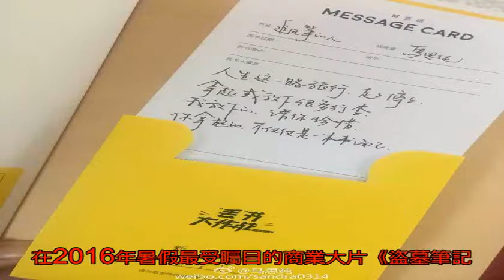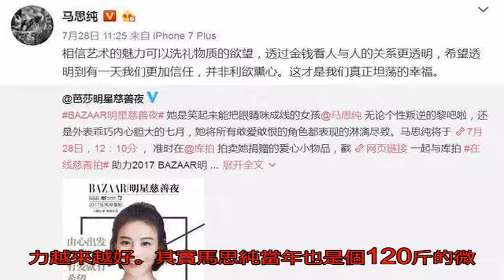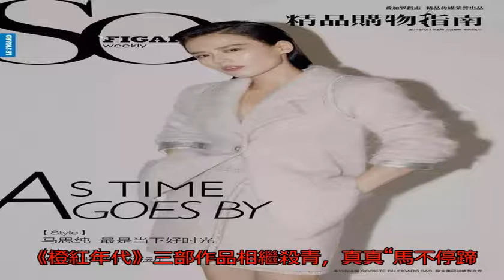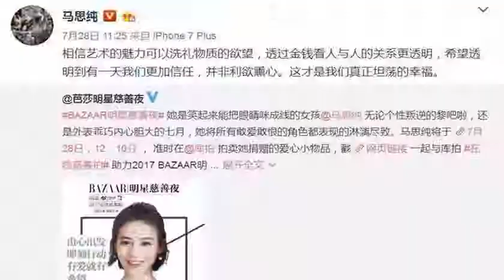一年之內拿下10+個品牌 馬思純為何突然成了廣告商新寵？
于10月底開播的電視劇《將軍在上》，這兩日馬上就要迎來大結局了。雖然在剛播出時，此劇因為花哨鮮艷的服裝、奇葩反轉的人設等原因被觀眾吐槽“辣眼睛”，但是全網已經累計超過65億次的播放量還是杠杠地證明——這劇其實挺好看嘛！

《將軍在上》在開播前就有一個很重要的賣點——這是馬思純在2016年勇奪金馬影后之后，沉寂一年打磨出來的作品；并且作為第一主角，她在劇中的表現自然也是全片最大的看點。

這個女扮男裝替父從軍，頗有“花木蘭”意思的女將軍葉昭一角，也是馬思純至今挑戰過最“漢子”的角色。一出場的她，一身戎裝，瀟灑大氣，確實頗有將門之風；

不少人說看完差點被馬思純掰彎.

之后葉昭和趙玉瑾成親，馬思純回歸女裝又頗有大家閨秀的風范。可以說在一部劇里，馬思純上演了“絕地反差萌”。

馬思純本人為了此劇花了170天，輾轉了6個城市，劇組選定了西部多地進行拍攝。從內蒙古額濟納旗胡楊林、寧夏中衛沙漠、甘肅景泰縣黃河石林，青海茶卡鹽湖到東南象山、橫店，從秋冬到春夏，從大風沙吃土的荒北之漠到柳絮漫天飛舞的溫柔江南，馬思純也隨著大部隊轉戰了6個月。

值得一提的是，劇組為馬思純量身定制的藍色盔甲重達50斤，這意味著她要穿著“半個自己”拍戲，劇組人員曾向媒體透露過：“所有上戲和休息的時候，她都必須穿著50斤的盔甲，一拍一天，甚至有一天拍了14個小時，對戲和中間休息的時候，她就蹲著、跪著，用地面來支撐盔甲的重量。”

不少人也被她這次“豁出去”的表演打動。也讓人看到了金馬影后完全放下電影的表演方式，貼近觀眾的需求，給大家展現又一個不同的接地氣的角色。

說實話，馬思純，這個名字在兩年前，或者一年多以前，還是一個對大眾相對陌生的名字。然而現在的馬思純，因為金馬影后被廣泛熟知。又因為年底大熱的《將軍在上》，成為今年底盤點不得不提的小花之一。

算起來，是2015年電影《左耳》開始，馬思純才漸漸進入觀眾視線，從《左耳》里敢愛敢恨、張揚自我的黎吧啦，到《七月與安生》里外表乖巧內心卻充滿叛逆的林七月，再到外表女漢子內心小女生的葉昭，馬思純在一步步地向人們展現著自己在銀幕上的可能性。

而她的努力也受到了人們充分的肯定——2015年黎吧啦一角入圍金馬獎最佳女配，2016年的林七月則是直接拿下了當年臺灣金馬獎影后，香港金像獎最佳女主角也獲得了提名；在同齡女演員中，演技算是蓋章認證的優秀了。

短短兩年，馬思純用一部部作品，迅速進入現在的大勢小花陣營，得到了主流獎項的認可，實力不容小覷。

在觀眾緣上，除了這部挑大梁的《將軍在上》破了65億點擊量大關之外，在2016年暑假最受矚目的商業大片《盜墓筆記》里，馬思純扮演的精明干練的短發女探險家阿寧攻氣十足，也為她圈了一批粉。這部電影最終票房10億+，成為去年暑期檔電影票房冠軍，再加上《左耳》4.5億的票房，可以說馬思純的作品數據也是拿的出手的。

然而，現在的明星除了有作品和演技的認可，是遠遠不夠的。隨著娛樂圈和時尚圈重合度越來越高，受品牌青睞程度、明星的時尚品味、時尚表現力，都越來越成為衡量藝人價值和實力的重要指標。

女星的競爭更加激烈。

馬思純之所以被認為勢頭猛，除了有拿得出手的作品以外，另一方面，今年，有了獎項和作品加持的馬思純，在時尚、代言方面的履歷也很亮眼。

在金馬獎成功封后不久后，親和、知性的形象和暖心的笑容，讓她火速拿下代言，接班影帝梁朝偉，成為打印機品牌富士施樂中國區的代言人。

今年初，官宣成為國際頂級奢侈珠寶品牌卡地亞的品牌摯友，并合作拍攝了微電影《豹姿魅影》，低胸裝，小煙熏，大紅唇，讓我們看到了獨立、自信大女人style的馬思純。

還和井柏然一起成為了豪華汽車品牌新奧迪A3的形象代言人，這一次她變身成了古靈精怪girl，充滿活力和激情；

再比如說她是六大藍血品牌之一Chanel香奈兒的座上賓，每次秀場必然能看到她的身影；

170cm的身高

寬肩頭小大長腿

基本就是穿啥都好看的身材

此外馬思純還為其品牌旗下的嘉柏麗爾香水拍過宣傳廣告，襯衫西褲打扮簡直攻氣滿滿！

前段時間，受邀去德國看秀，與一線女刊《VOGUE》合作，拍攝的寫真溫暖明媚，十分撩人

除了和高奢品牌的合作，馬思純今年的雜志成績也很不錯，專注拍戲的她依然交出了9本雜志13個封面的成績。

先是登上一線女刊《時尚cosmo》開年刊，以標志的“馬思純的微笑”明媚解鎖五大刊

并在之后相繼解鎖了Vogue Me/時裝以及OK/紅秀oFigaro等多本大刊

在雜志大片的拍攝上。你幾乎很難看到她拍風格類似的片子，每一組圖都是新的沖擊；

時裝LOFFICIEL雜志 十月封面+內頁

成熟知性的都市office lady

國內新銳時尚工作室BOBOSNAP為馬思純打造的大片令人眼前一亮。張揚、個性、自我，仿佛看到那個久違的黎吧啦；

這一套為臺灣版《Citta Bella》拍攝的照片頗受好評，把馬思純眼神里少女氣抓地剛剛好，眼神非常有感覺；四封面被圈內廣泛點贊，堪稱驚艷。

不得不說，有了作品和獎項的加持，馬思純的狀態也越來越放松和自信，時尚感和表現力越來越好。

其實馬思純當年也是個120斤的微胖屆妹子，為了演黎吧啦，活生生地在很短時間里面瘦到100斤以下，毅力可見一斑。不少人也把她當作身材勵志的范本。

著名攝影師馮昱曾經這樣評價到她：“馬思純眼神里有一股子韌勁，其實很多女孩拍照時想散發這種勁頭，但真有這股子力量的女孩其實不多，這種勁兒演不出來，是從眼里直接冒出來的。” 這股勁兒不僅讓她減肥成功，塑造一個個成功的角色，也讓她成為了時尚界的新寵，看看她今年斬獲的封面就知道大牌雜志們也有多愛她了。

可娘可MAN，可暖可酷，馬思純的可塑性讓人很驚喜。

雖然說馬思純和高端品牌和雜志有過不少合作，但是她卻從來沒有給人以“高冷”的印象出現過。這個笑起來眼睛瞇成一條線的姑娘，在很多人眼里也是十分“接地氣”的存在。

比如，在機場吃泡面：

比如，在機場偶遇虹橋一姐，耿直的小馬哥不僅當場大方的跟一姐合影，并且兩人還聊得熱火朝天，這件事還獲得網友一水兒的稱贊。

而這姑娘最具魅力的地方，在于她很懂得感恩。不管活動品牌的大小，她都會發上真心實意的微博感謝對方。比起很多明星僅僅只是轉發一下，馬思純每次轉發里寫的東西都讓人看著覺得暖暖的，讓人覺得她是真的在用心去體驗了這個活動這些產品，堪稱十分稱職的代言人。這大概也是許多品牌相中她的原因吧~

同時她還有著一份比其他明星更加強烈的社會責任感。江歌案、三色事件她都是第一時間勇敢發聲，無懼非議；

私底下的她也從沒有什么亂七八糟的緋聞，日常愛好就是看看書寫寫字。這樣的一個性情簡單，內里藏著無限可能性的馬思純，在紛繁復雜的娛樂圈，確實是有著獨一份專屬的魅力吧。

健康的形象，較高的可塑性，以及她對待工作十分認真的態度也讓她在今年收獲了10余個高質量品牌的合作，伊利果粒大使、金紡首位代言人、資生堂旗下品牌悠萊的中國區代言人，英雄聯盟、摩拜單車、雀巢咖啡……從快消品、護膚品、爆款游戲，還有前面提到的奢侈珠寶品牌、豪華汽車，小馬哥今年確實攬獲了不少優質品牌的合作。

今年的雅詩蘭黛防治乳腺癌活動，也找到了馬思純作為其活動的粉紅絲帶運動宣傳大使。

然而，很多人不知道的是，今年看起來收獲滿滿的馬思純，一直扎根在劇組，《將軍在上》《狄仁杰之四大天王》《橙紅年代》三部作品相繼殺青，真真“馬不停蹄”。

今年在《橙紅年代》劇組拍戲時，一度低調的讓粉絲喊著“一進組就消失！”看著片場花絮照，是不是一個專業演員該具有的堅定眼神呢~

今年9月，馬思純再度獲得中國電影表演藝術學會獎的肯定，學會獎的評獎宗旨是德藝雙馨，在業內有非常高的分量。這對年輕演員來說確實是一個不小的肯定。

明年的馬思純，其主演的徐克執導的電影《狄仁杰之四大天王》已定檔暑期檔，和陳偉霆合作的電視劇《橙紅年代》也早早被許多人關注著，還有其素顏出演的婁燁執導的文藝片，2018的馬思純還能更突破嗎，我也很想知道答案。